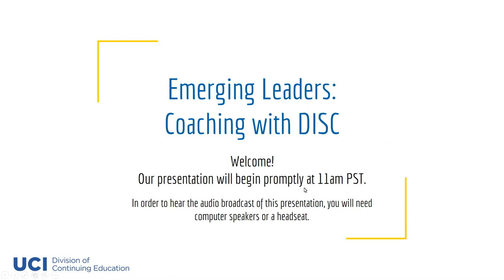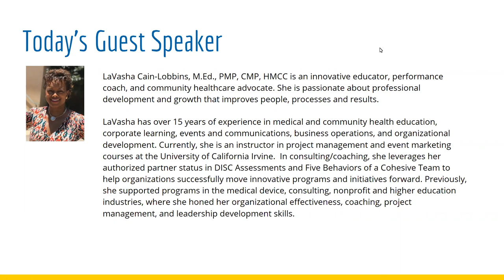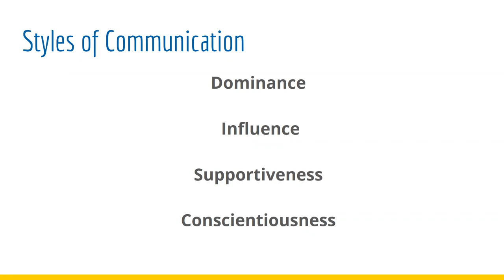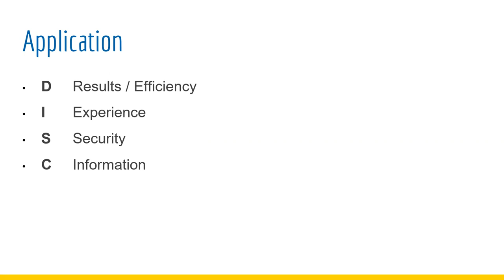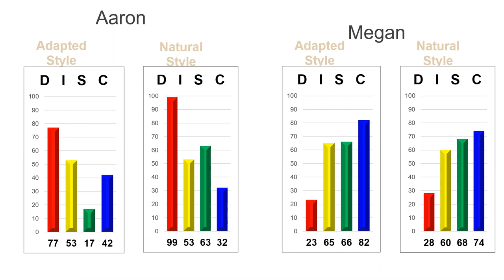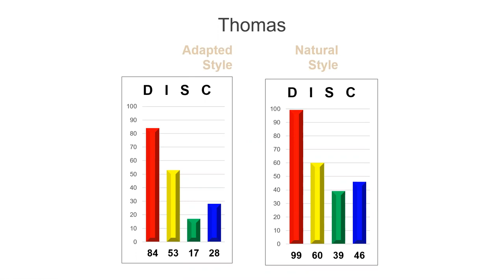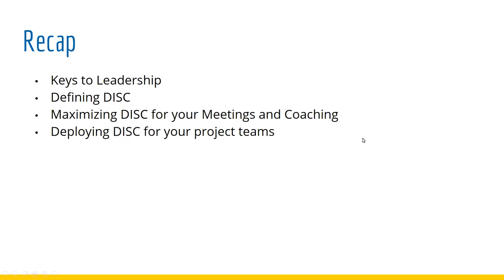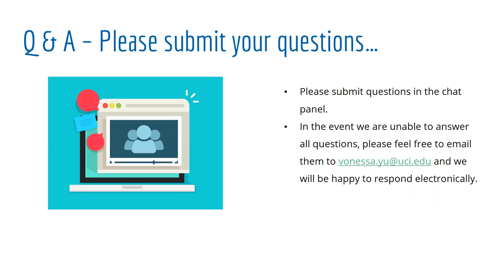Emerging Leaders: Coaching with DISC (8/7/19)